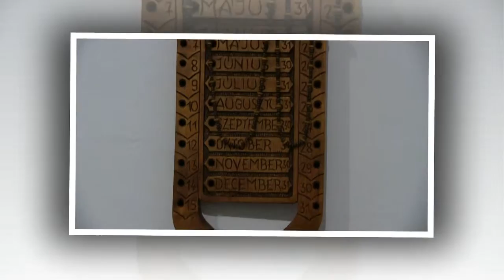Kunkapu avató Abádszalók